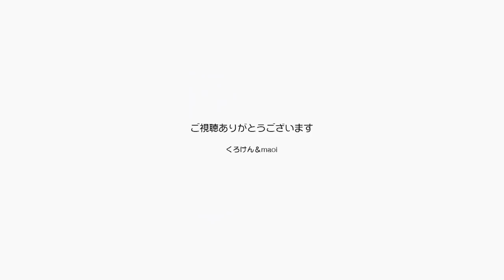くろけんパパがオープンマイク・ライブ２度目の挑戦【Jean & Pont 1702】2019/4/5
オープンマイク・ライブに２度目の挑戦をしたくろけんパパですが、自宅練習が散々の出来で不安いっぱいの出演でした。
会場の雰囲気はとてもフレンドリーで緊張する要素はないのですが、直前に教わったコードの押さえ方をギリギリになっても習得できずにいたので、急遽元の形に戻すことにしたのが影響大です。